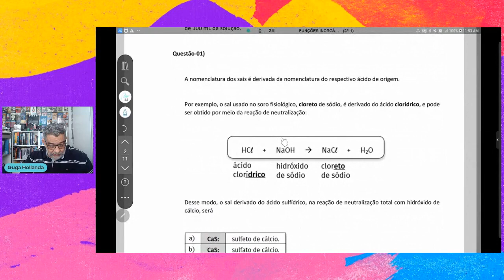FUNÇÃO INORGÂNICA SAL QUESTÃO 01